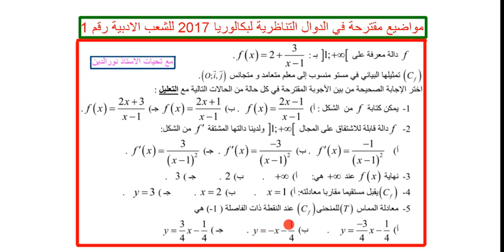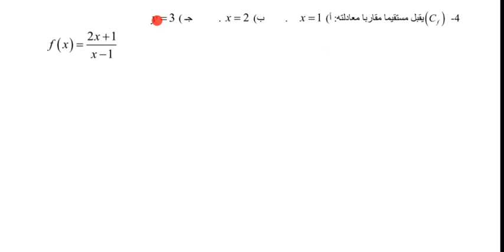مواضيع مقترحة في الدوال التناظرية لبكالوريا 2017 للشعب الادبية رقم 1